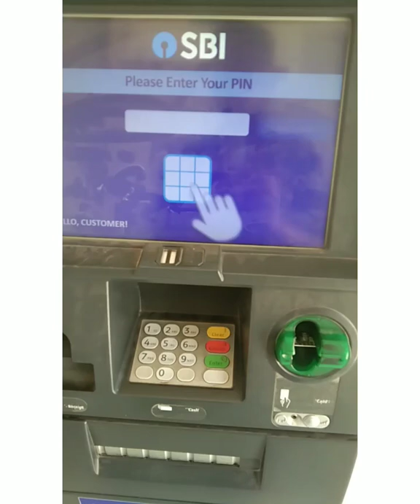How to check the balance,in SBI atm machine.